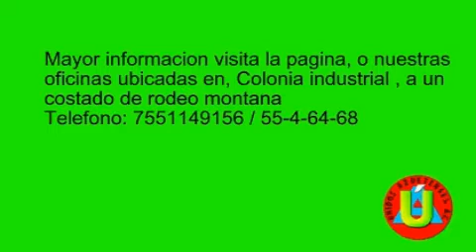casa_ecologica unidos azueteneses a.c.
Unidos Azuetenses casa ecologica de material reciclable pet zihuatanejo ixtapa